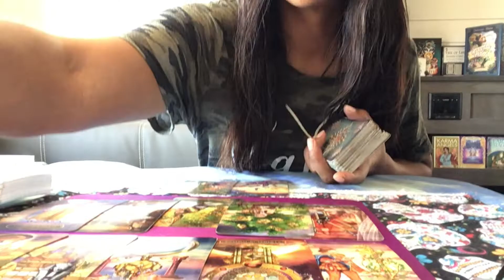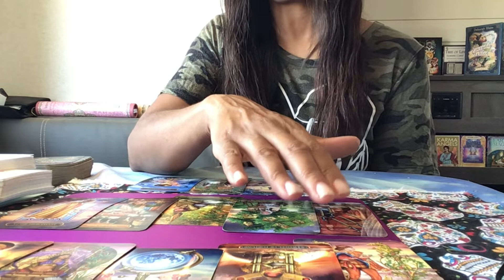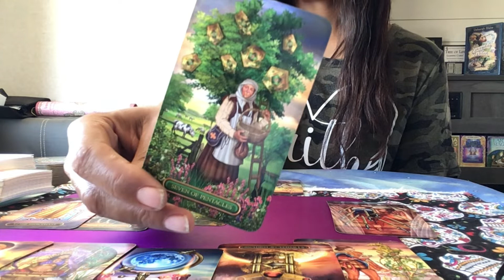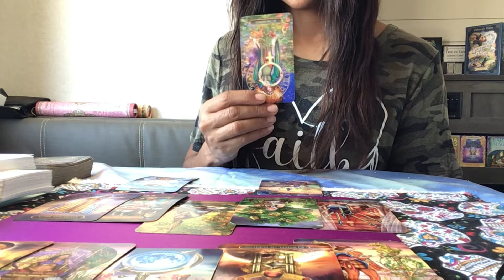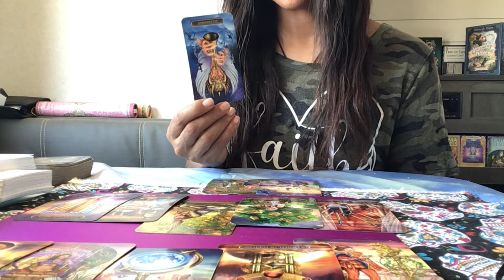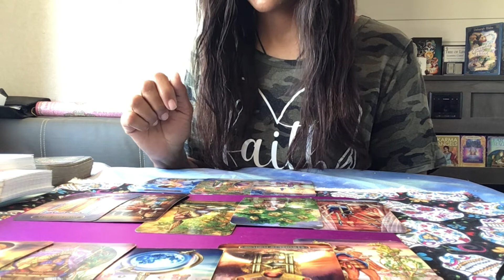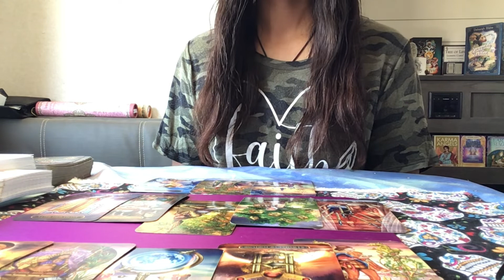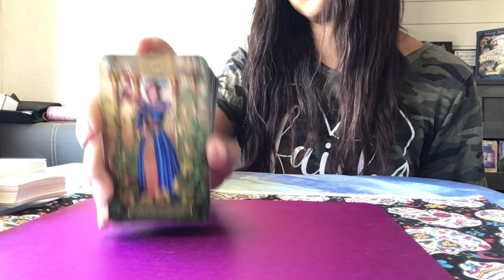DF👩🏼‍🎤DM👨‍🎤💧💨KARMICS 🦹🏽‍♂️ EVIL PLANS FAIL!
The Divine High Priest & Priestesses keep foiling the evil doers secret plans with their psychic gifts from God!
💥Personalized ORACLE Deck Readings $250💥 (I don’t do personal tarot readings)